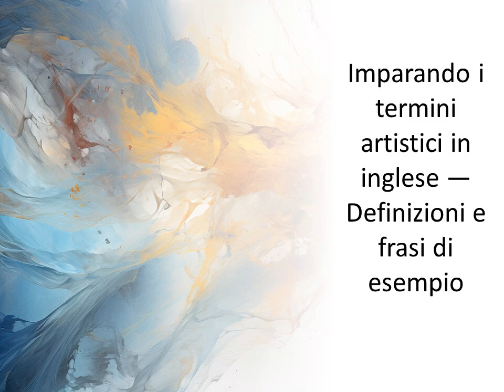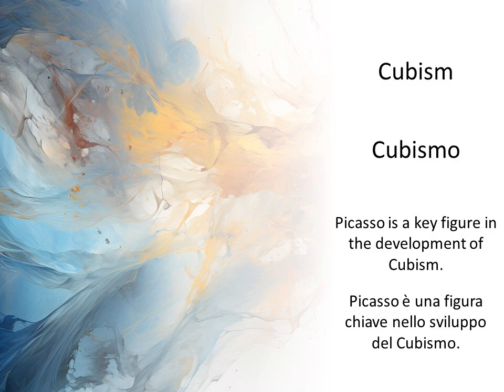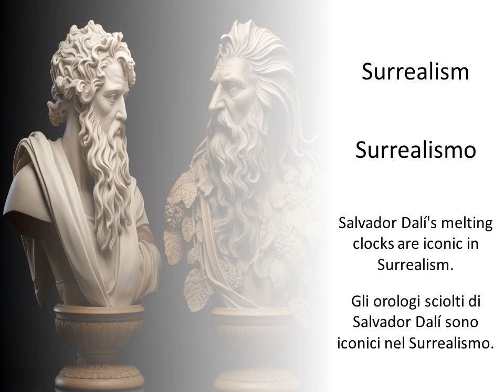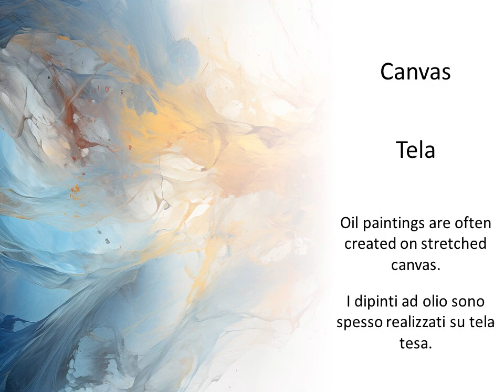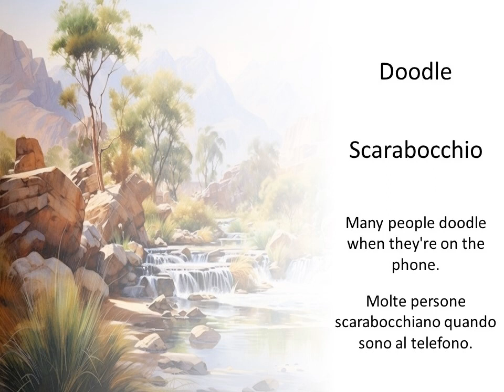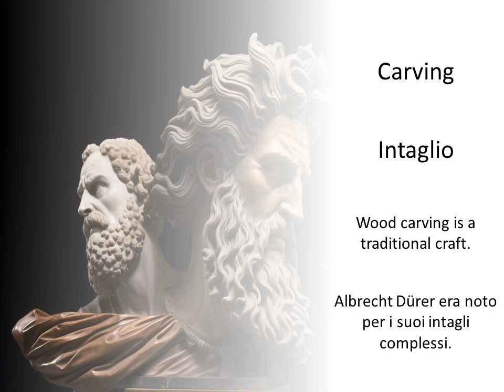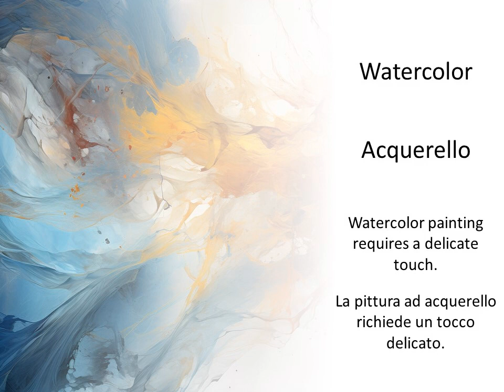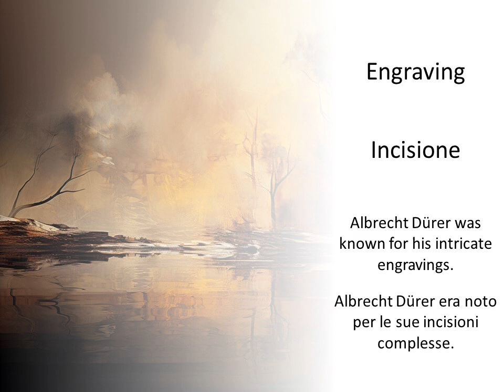Imparando i termini artistici in inglese — Definizioni e frasi di esempio